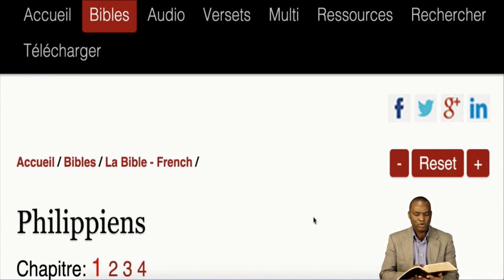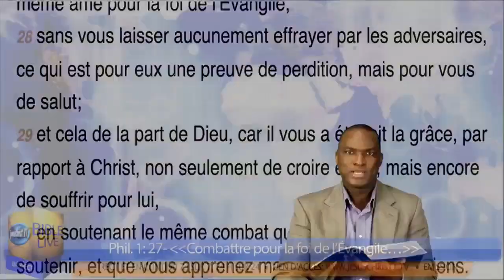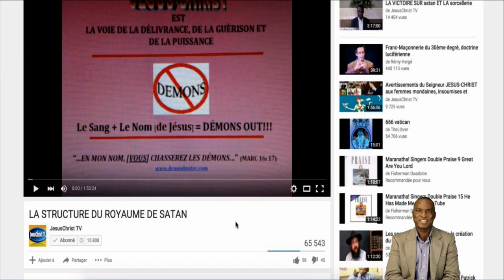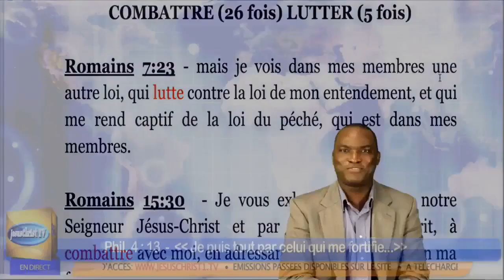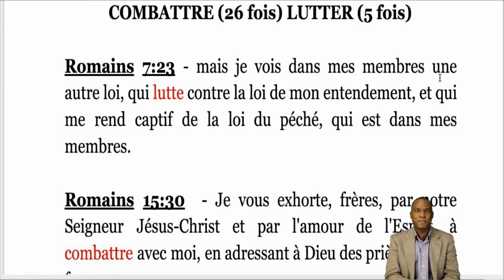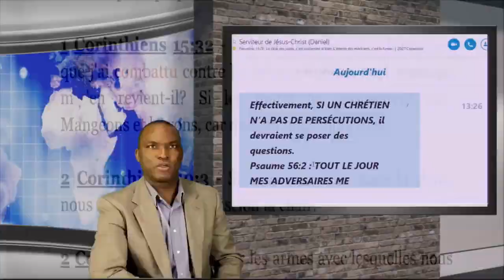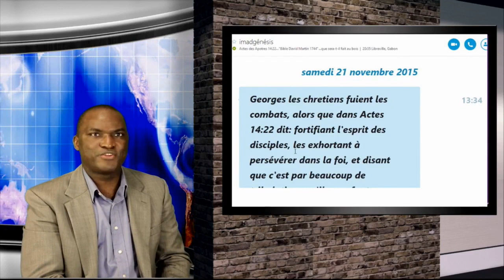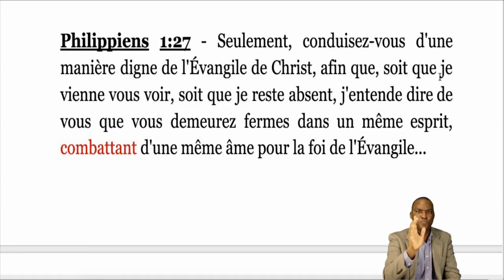COMBATTONS POUR LA FOI DE L'EVANGILE du SEIGNEUR JESUS CHRIST